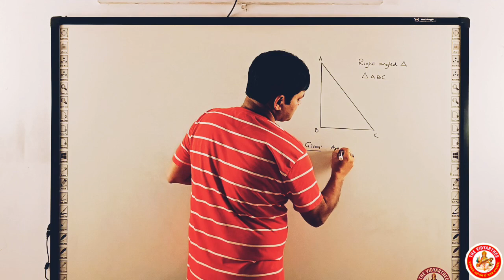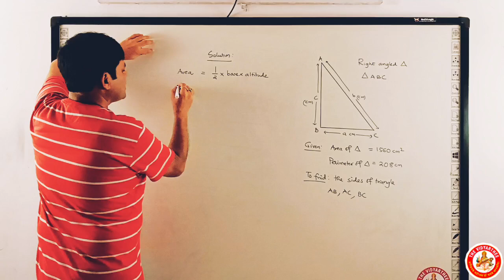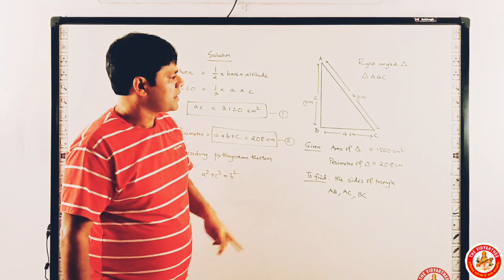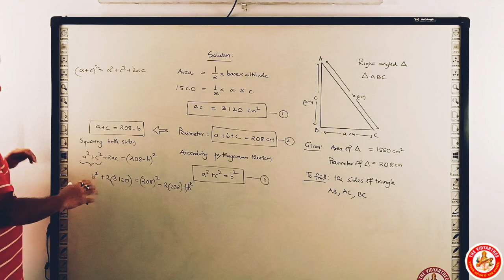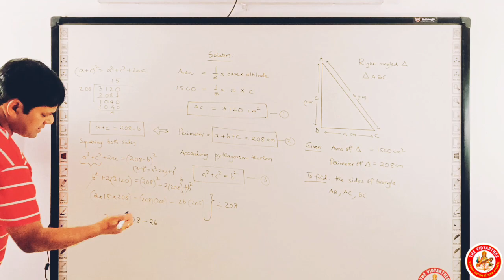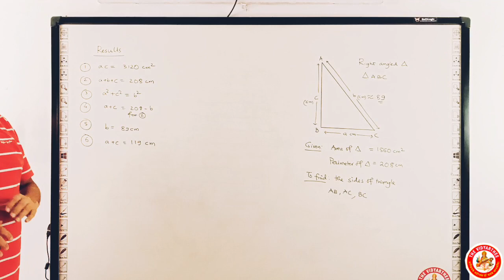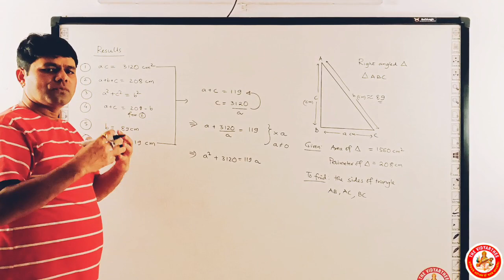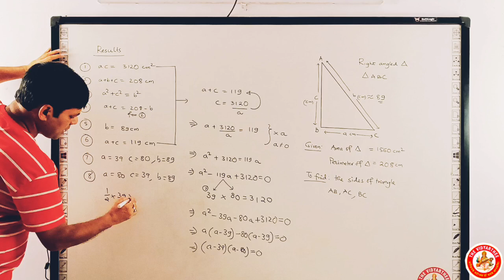MATHS MADE EASY MENSURATION- V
Mensuration is a branch of mathematics that deals with geometric figures and their measurement. It deals the parameters like shape, length, volume, area, surface area etc.  Mensuration is all about the measurement of the geometrical figures that come under the category of 2D and 3D shapes.